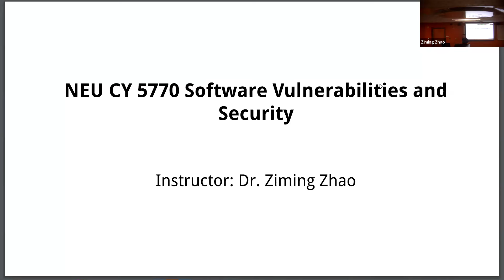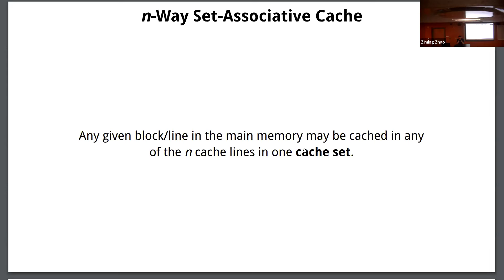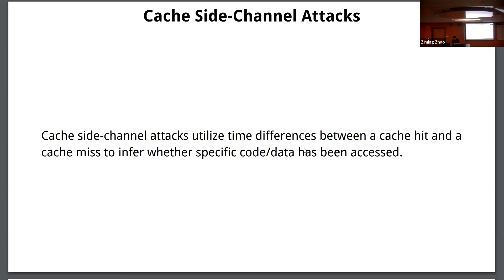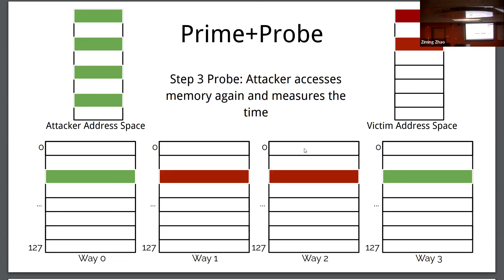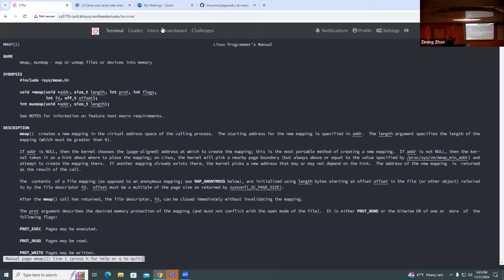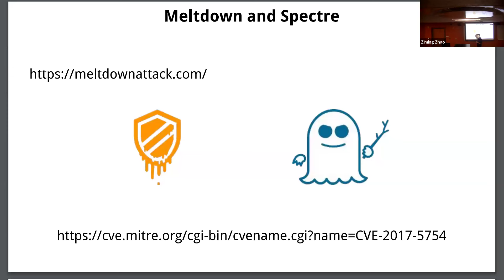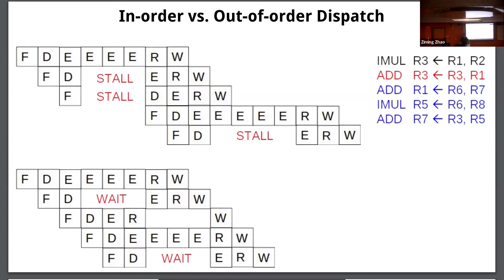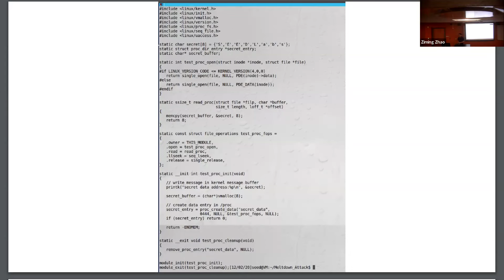Northeastern CY 5770 Fall 2024 [Week 12 Lecture 2 Cache and Cache Side-Channel]